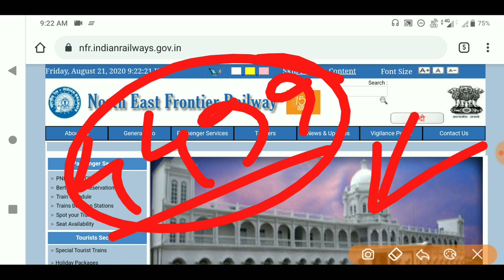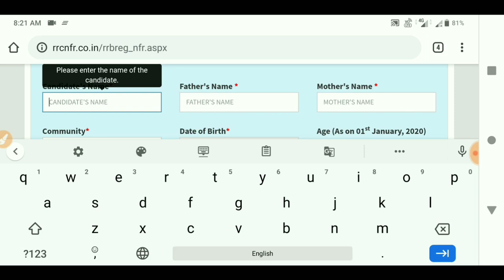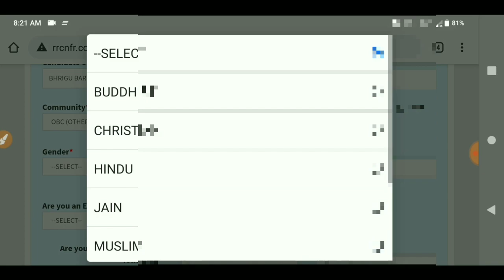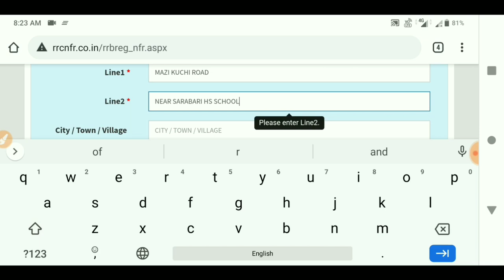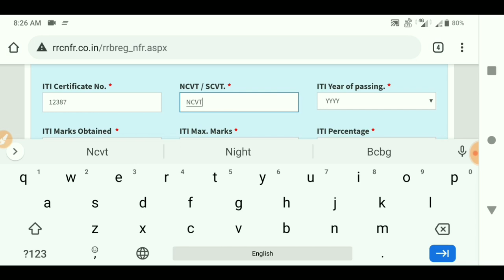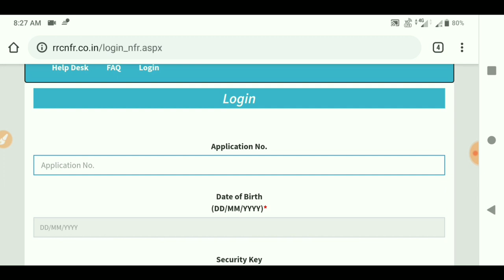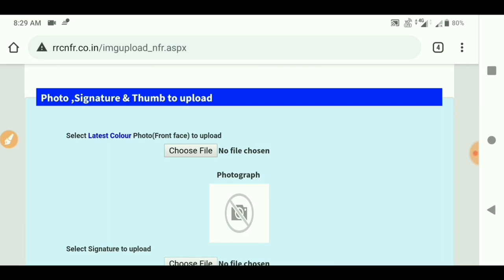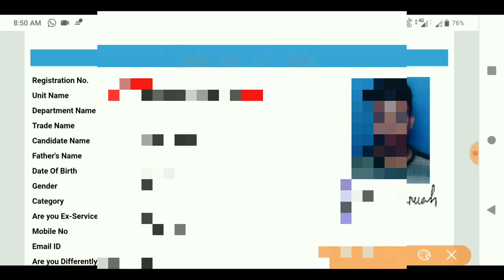NFR Recruitment 2020-Apply Online for 4499 Act Apprentice Post|10th pass job|Railway Recruitment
@NER Recruitment Datails:-